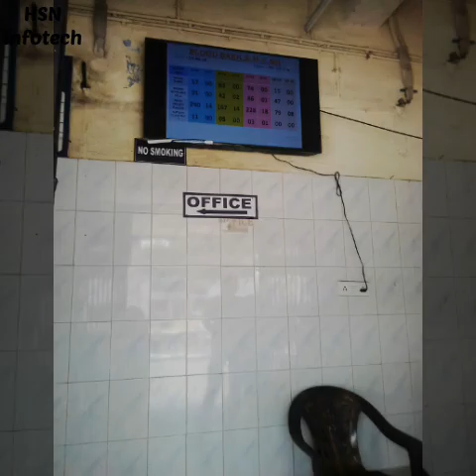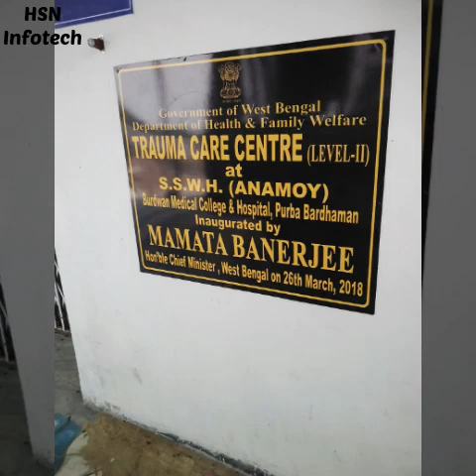Burdwan medical college & hospital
Bardahaman medical college , Bardhaman hospital, B.M.C.H